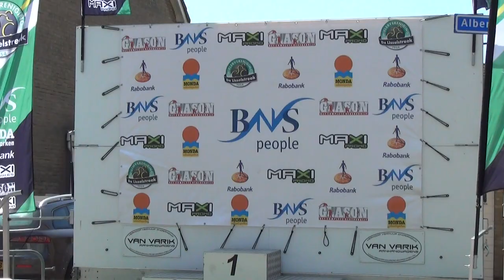Parel van de Veluwe 2018 Dames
Samenvatting 33e Parel van de Veluwe (powered by Trek) voor Dames, 1e wedstrijd KNWU Clubcompetitie 2018, rondom Harderwijk.
Summary 33th Parel of the Veluwe for Women, 1st race Dutch Clubcompetition 2018, around Harderwijk.

Op mijn 2e kanaal staan doorkomst video's / passage videos on my 2nd channel.